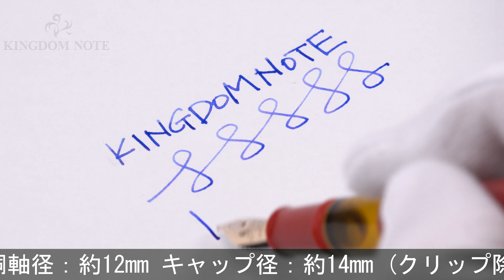Pelikan ペリカン 万年筆 M101N ブライトレッド F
極わずかなスレばみられますが総じて使用感の少ない美品コンディション。M101N復刻シリーズ第4作目。2017年限定800本！

本体材質：樹脂
ペン先材質：14金
字幅：F(細字)
機構：吸入式
全長：約156mm (筆記時)
胴軸径：約12mm
キャップ径：約14mm (クリップ除く)
最大径：約18mm (クリップ含む)
重さ：約15g
付属品：なし